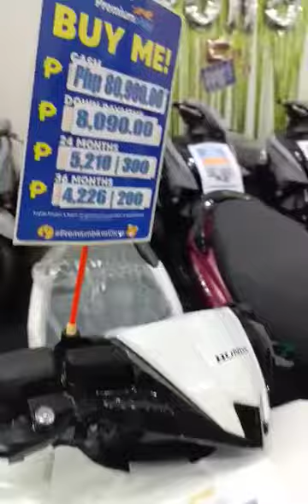Bagsak Presiyo ang halaga ng mga motorbike